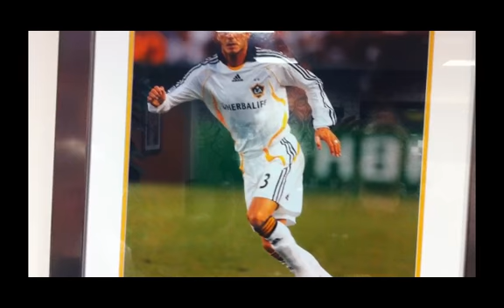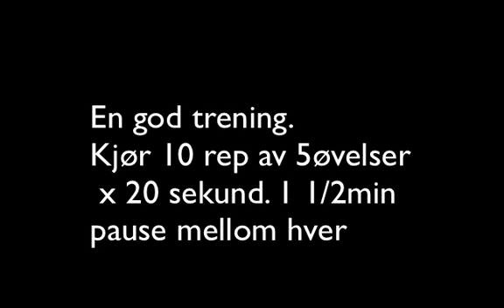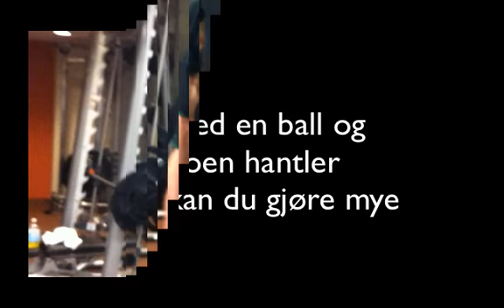En treningsdag i Los Angeles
Forslag til noen øvelser du lett kan gjøre hjemme